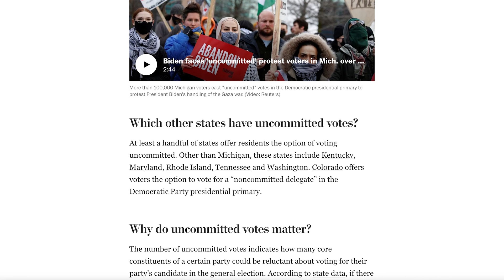Michigan's Uncommitted: Biden vs. No One | Live From The Studio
Jim loosens the goose with some basketball buzzer-beaters from last night before venturing into Michigan's heavy primary turnout for Biden versus the "uncommitted." It is easier to dilute than to take away.

ROOK LOOK
- Yes Goal First 10 Mins: Blues vs. Oilers (NHL)
- Auburn +7.5 vs. Tennessee (NCAAB)